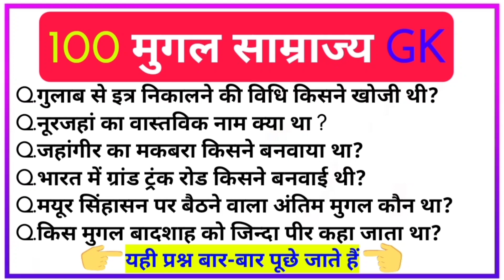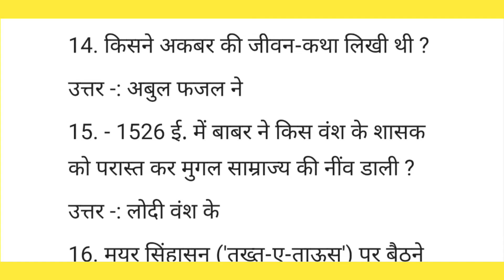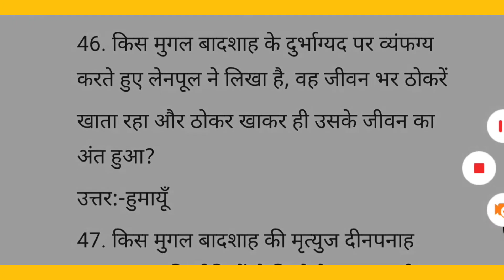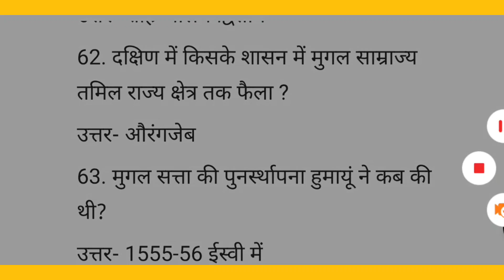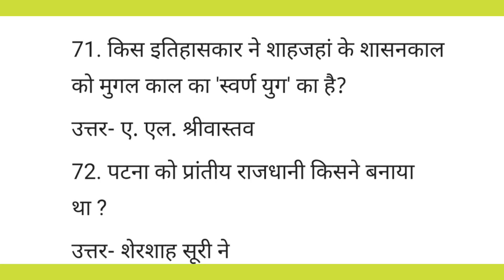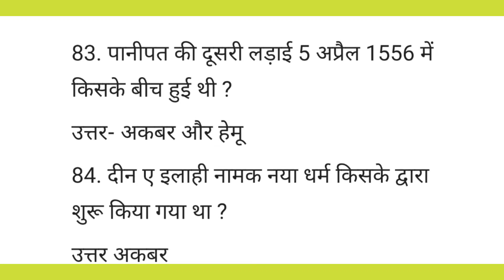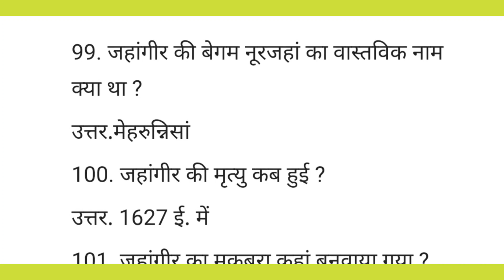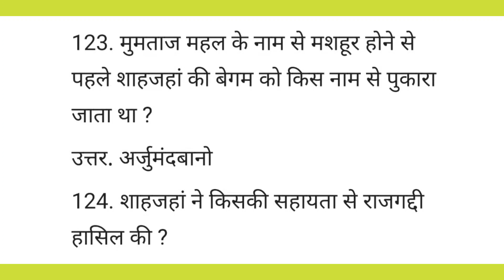मुगल साम्राज्य का इतिहास से संबंधित 100 अति महत्वपूर्ण प्रश्न जो परीक्षा में बार-बार पूछे जाते हैं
मुगल साम्राज्य से संबंधित 100+ अति महत्वपूर्ण प्रश्न | History GK in Hindi | History OF India |

बादशाह अकबर से संबंधित  इतिहास के प्रश्न

औरंगजेब से संबंधित  इतिहास के प्रश्न

बाबर से संबंधित  इतिहास के प्रश्न

शाहजहाँ से संबंधित  इतिहास के प्रश्न

हुमायूं से संबंधित  इतिहास के प्रश्न

जहाँगीर से संबंधित  इतिहास के प्रश्न

नूर जहाँ से संबंधित  इतिहास के प्रश्न

बीरबल से संबंधित  इतिहास के प्रश्न

महाराणा प्रताप से संबंधित  इतिहास के प्रश्न

छत्रपति शिवाजी से संबंधित  इतिहास के प्रश्न